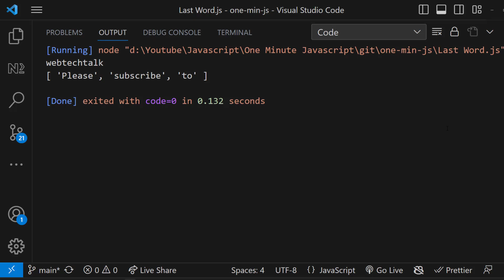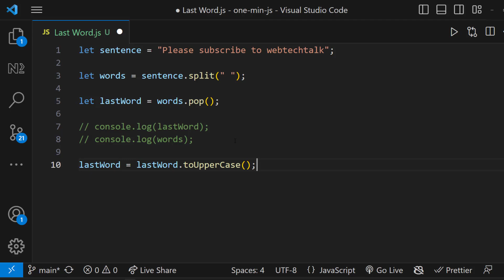Last word in a sentence | Javascript | One Minute Javascript | 1 Min JS | Quick JS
Unlock a vital JavaScript interview concept as we explore how to find the last word in a sentence using JavaScript. This tutorial simplifies the process step by step, utilizing JavaScript array methods and essential string operations. Perfect for beginners and professionals preparing for JavaScript interview questions, this guide explains how to efficiently handle strings and arrays in JavaScript.

Key concepts include:

How to get the last word in a sentence in JavaScript
Using JavaScript array methods to solve real-world problems
Examples to extract the last word JS style
Whether you're preparing for interviews or enhancing your JavaScript skills, this video is a must-watch.

If you like to learn javascript from scratch, you can follow this playlist.

If you want to learn javascript in depth, you can follow this playlist.